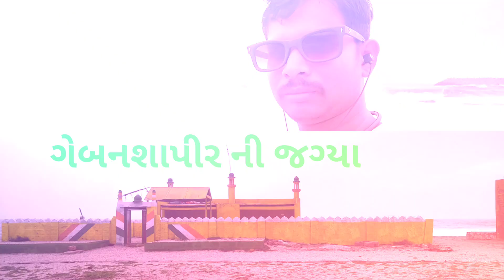ગેબનશાપીર ની દરગાહ || માંગરોલ બંદર ઉપર ૪ કિમી ઉપર આવેલી છે|| Nilesh Hodar vlog